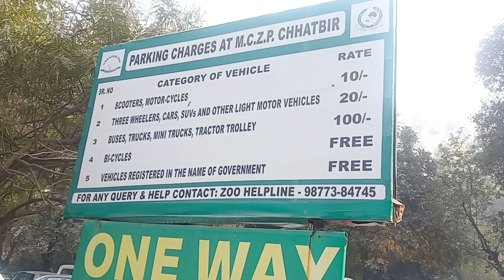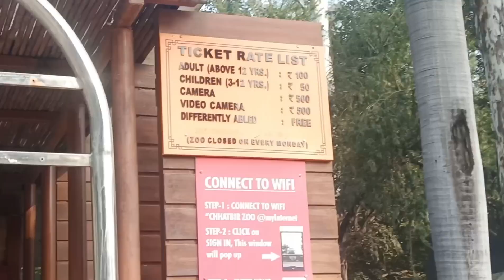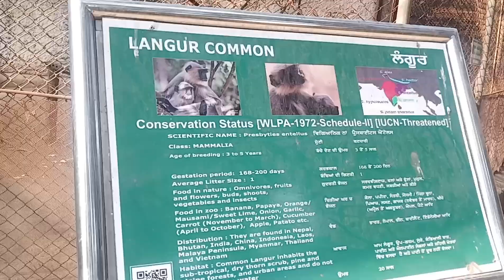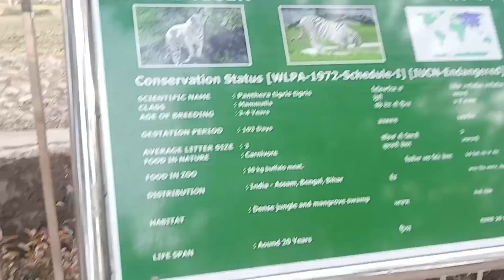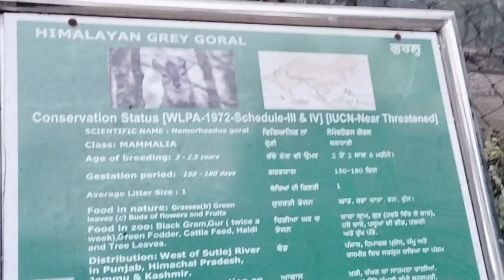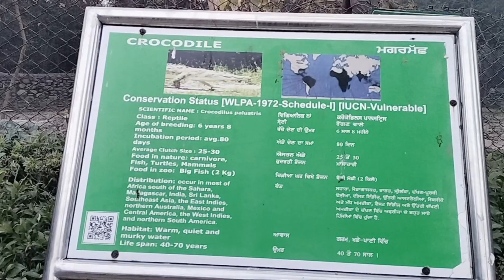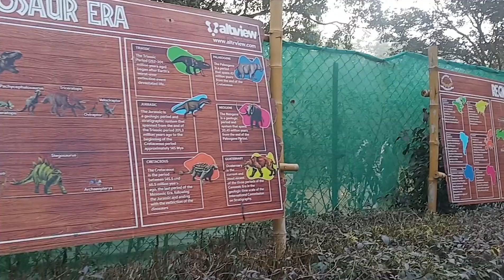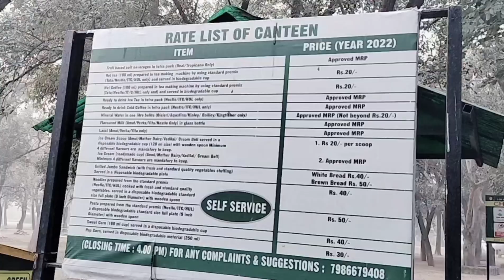Chhatbir Zoo Chandigarh| Chhatbir Zoo Full tour 2024 | Best Place To Visit In Chandigarh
andigarh zoo - chhatbir zoo in chandigarh , chattbir zoo chandigarh chidiya ghar , chattbir chidiya ghar , zirakpur zoo chandigarh 2024
 (formally Mahendra Chaudhary Zoological Park), is a zoological park situated close to Zirakpur, India. The zoo was constructed in the 1970s and is home to a large variety of birds, mammals and reptiles. The zoo is home to 369 mammals, 400 birds and 20 reptiles. Some of the special attractions at the Zoo include White Tiger , royal bengal tiger , sloth bear , Gaur , Jaguar , Elephants, Brow-antlered Deer (Sangai), Lion-tailed Macaque , hippo , Migratory birds etc. Chattbir zoo in chandigarh has India's longest walk-in aviary with 300m long walk showcases 32 species of indigenous and exotic birds. The section is made in five different themes included Terrestrial, Rock & Duck, Woodland, Japanese Trail and Rainforest. It also has lion safari , deer safari , dinosaur park , reptile house , noctornal house , otter house.

In this video, i have shared all information related to delhi zoo ticket price 2024, delhi zoo online ticket booking , delhi zoo timings , delhi zoo nearest metro station , location , parking , what's allowed and not allowed , cloak room charges , battery operated vehicle charges of chandigarh zoo - chhatbir zoo in chandigarh , chattbir zoo chandigarh chidiya ghar , chattbir chidiya ghar , zirakpur zoo chandigarh 2024 along with taking you on a full tour of chandigarh zoo - chhatbir zoo in chandigarh , chattbir zoo chandigarh chidiya ghar , chattbir chidiya ghar , zirakpur zoo chandigarh 2024, so make sure to watch this video till the end to know everything.

Chandigarh zoo park vlog 2024 - chhatbir zoo in chandigarh , chattbir zoo chandigarh chidiya ghar , chattbir chidiya ghar , zirakpur zoo chandigarh 2023 , chatbir zoo
Chhatbir zoo zirakpur chandigarh all animals
Chhatbir zoo lion safari video , jungle safari
Chattbir zoo in chandigarh ticket price 2024
Chattbir zoo chandigarh dinosaur park
Chhatbir zoo park , chattbir zoo park
Chidiya ghar chandigarh ticket price
Chandigarh mein ghumne ki jagah
चंडीगढ़ ज़ू पार्क व्लॉग 2024 - छतबीड़ जू इन चंडीगढ़ , छत्तबीर ज़ू चंड़ीगढ़ चिड़िया घर , छत्तबीर चिड़िया घर , ज़ीरकपुर ज़ू चंड़ीगढ़ 2024
ਚੰਡੀਗੜ੍ਹ ਚਿੜੀਆਘਰ ਪਾਰਕ ਵਲੌਗ 2024 - ਚੰਡੀਗੜ੍ਹ ਵਿੱਚ ਛੱਤਬੀੜ ਚਿੜੀਆਘਰ, ਛੱਤਬੀਰ ਚਿੜੀਆਘਰ ਚੰਡੀਗੜ੍ਹ ਚਿੜੀਆਘਰ, ਛੱਤਬੀਰ

ਚੰਡੀਗੜ੍ਹ ਚਿੜੀਆਘਰ ਪਾਰਕ ਵਲੌਗ 2024- ਚੰਡੀਗੜ੍ਹ ਵਿੱਚ ਛੱਤਬੀੜ ਚਿੜੀਆਘਰ, ਛੱਤਬੀਰ ਚਿੜੀਆਘਰ ਚੰਡੀਗੜ੍ਹ ਚਿੜੀਆਘਰ, ਛੱਤਬੀਰ ਚਿੜੀਆਘਰ ਚੰਡੀਗੜ੍ਹ, ਜ਼ੀਰਕਪੁਰ ਚਿੜੀਆਘਰ ਚੰਡੀਗੜ੍ਹ 2024